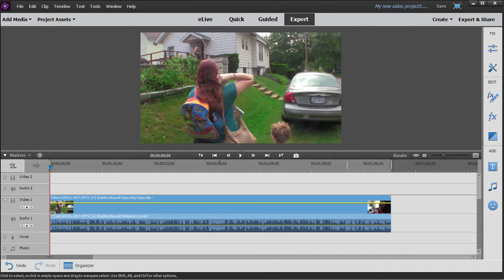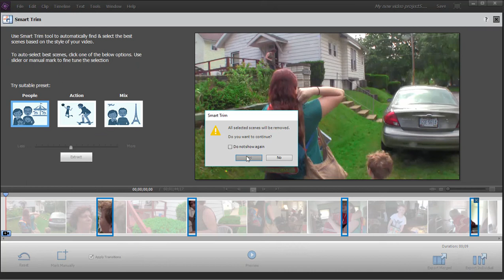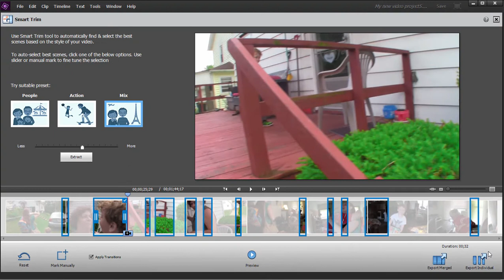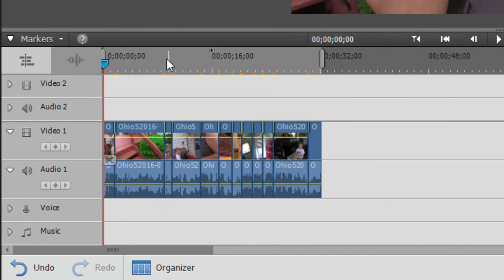Smart Trimming clips with Premiere Elements 2018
The new Smart Trim tool selects the best moments from a longer clip.